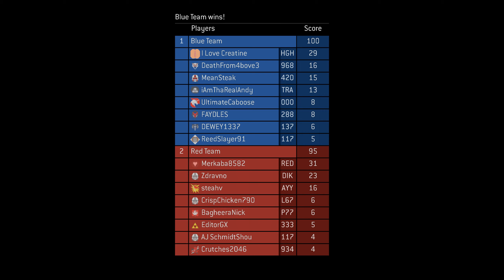Halo 3 Lifting Bros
Gotta get them gains bro